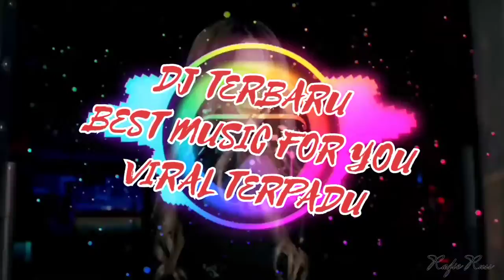REMIX CAMPURAN TIKTOK - DJ VIRAL TIK TOK TERBARU 2022 || RR OFFICIAL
MUSIC FOR ANDROID STEREO CAR

Inpirasi Remix :
REMIX CAMPURAN TIKTOK